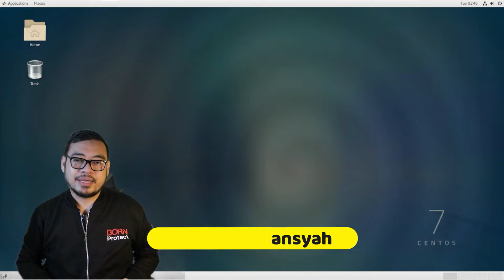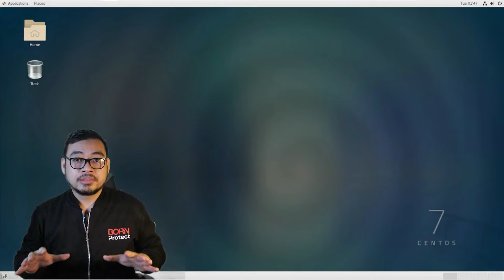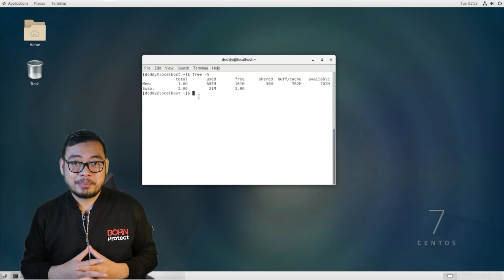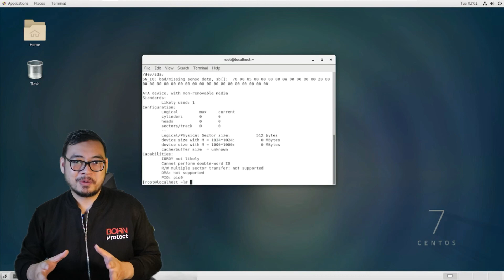Basic Linux Commands : Hardware Information | Belajar Linux Bareng Pak Doy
Terima kasih sudah mampir di Channel Doddy Ferdiansyah dan juga Terima kasih sudah mendukung Channel ini. Mudah-mudahan dengan dukungan temen-temen semua, channel ini dapat terus eksis dan berkembang sehingga terus menemani bagi temen-temen yang ingin belajar jaringan komputer dan cyber Security, serta teknologi-teknologi IT lainnya.

Mudah-mudahan ilmu yang saya sampaikan dapat bermanfaat bagi temen-temen semua. Tetap sehat,